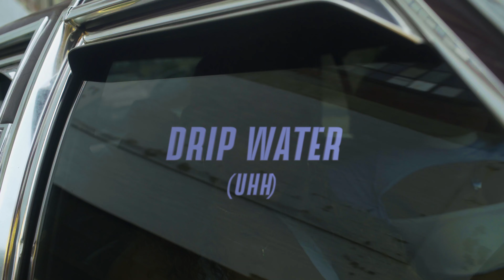CruufromtheNorth - Drip Water (Uhh) feat. BTL Dre [Official Music Video]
CruufromtheNorth releases his first Official Music Video with the Afrobeats single titled "Drip Water" a/k/a "Uhh" featuring one of his close collaborators BTL Dre. This single was produced by CruufromtheNorth and Nigeria based Mavin Records producer Burssbrain who has produced for the likes of Korede Bello, Rema and more.

Co-Produced:
Cruu

Afropop Dancehall Burna Boy Rema Ayra Starr Crayon Mizzle Adekunle Gold Oxlade Olamide Ckay Singah Nelson Freitas Julinho KSD Richie Campbell WetBedGang BeachBoii June Freedom Elji Beatzkilla Buju JayWillz Omah Lay Fireboy DML Kizz Daniel Djodje LADIPOE Tiwa Savage Tay Iwar
Benin Burkina Faso Cape Verde The Gambia Ghana Guinea Guinea-Bissau Ivory Coast Liberia Mali Mauritania Niger Nigeria Senegal Sierra Leone